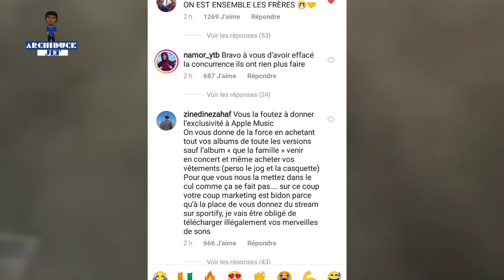⛔PNL AJOUTE 4 NOUVEAUX TITRES À SON ALBUM DEUX FRÈRES (exclu iTunes 1 semaine 😱)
NOTES DES ÉDITEURS

Si « Deux Frères » avait déjà son gros hit avec « Au DD », sa réédition risque de changer la donne. Quatre titres complètement inédits viennent challenger la place au sommet. Aux nouveaux « Sibérie » et « Ryuk », s’ajoutent les tracks hyper attendus « Comme pas deux » et « Bang » qui sortent enfin des tiroirs.

sources : iTunes

10           Abonnés : 21 septembre 2016
50            Abonnés : 07 janvier 2017
100          Abonnés : 08 juillet 2017
 500         Abonnés: 26 Décembre 2017
1 000       Abonnés : 18 Février 2018
5 000       Abonnés: 23 Janvier 2019
10 000     Abonnés : 15 Mars 209
50 000    Abonnés :